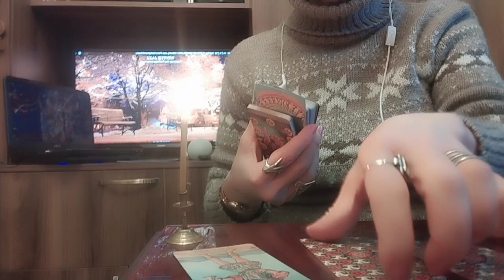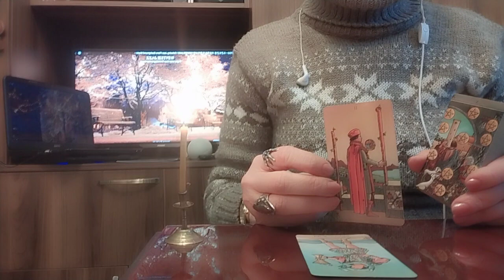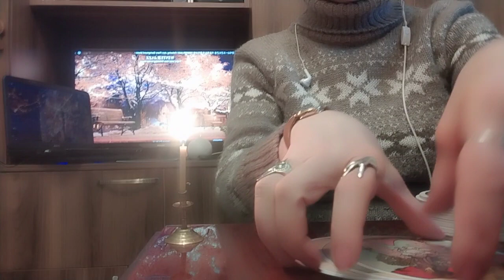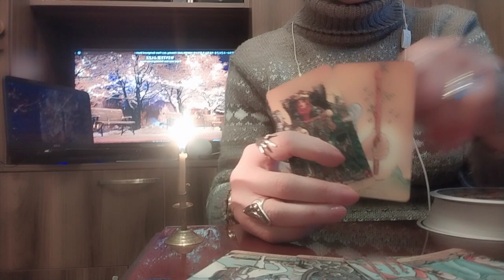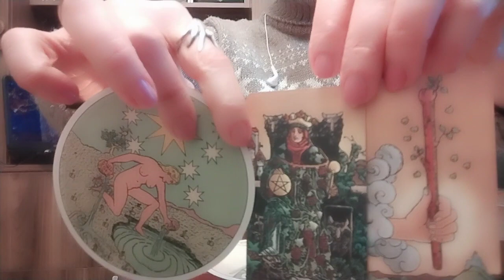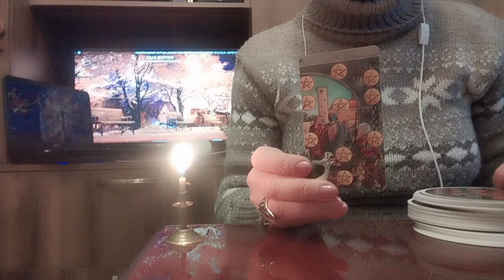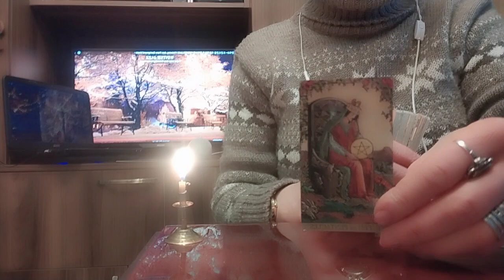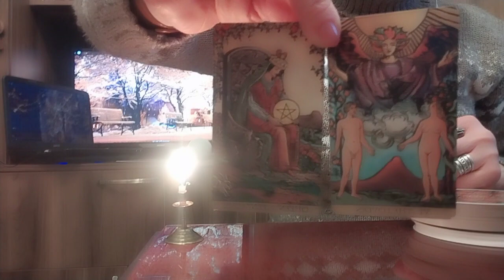ტაროს გაშლა სამომავლო გეგმების ასრულების პერსპექტივებზე/პირადი, კარიერა, ჯანმრთელობა, ჩანაფიქრი!✨💫💒